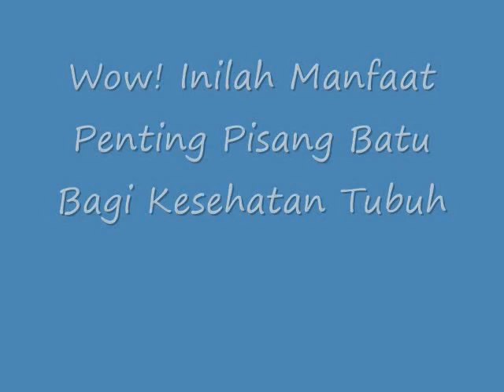Wow! Inilah Manfaat Penting Pisang Batu Bagi Kesehatan Tubuh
Manfaat Penting Pisang Batu Bagi Kesehatan Tubuh